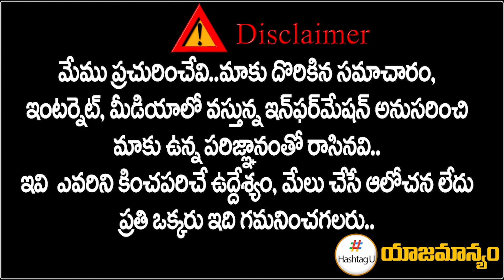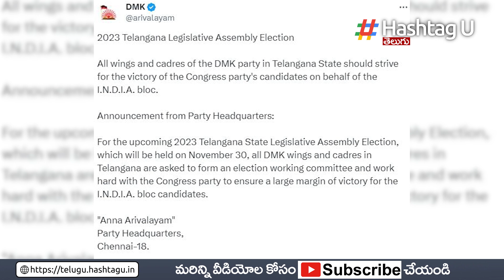రేవంత్ కు గుడ్ న్యూస్.. కాంగ్రెస్ కు మరో పార్టీ మద్దతు || Telangana Election 2023 || HashtagU